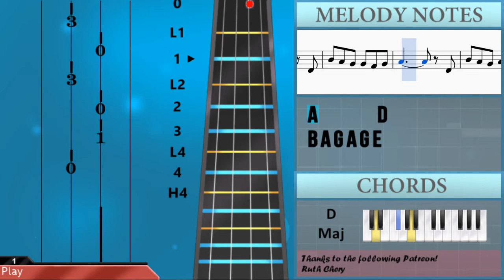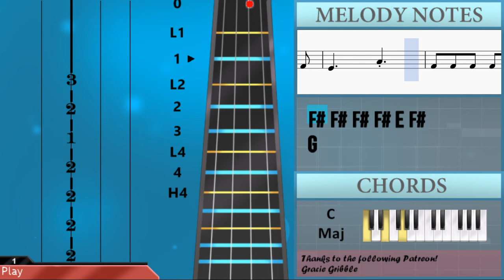How to play My Bonnie Lies over the Ocean by Charles E Pratt on Violin (Tutorial)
The easiest way to learn how to play My Bonnie Lies over the Ocean by Charles E Pratt on the violin. It's a violin tutorial for My Bonnie Lies over the Ocean by Charles E Pratt.

EasyViolinLesson teaches you to play the your favorite instrument, through easy and simple animation so that you too can learn how to play My Bonnie Lies over the Ocean by Charles E Pratt on the violin easily. A violin tutorial with visual animation graphic.

Notes of the tutorial:
D4 B4 A4 G4 A4 G4 E4
D4 B3     D4
B4 A4 G4 G4 F#4 G4
A4       D4
B4 A4 G4 A4 G4 E4
D4 B3     D4
E4 A4 G4 F#4 E4 F#4
G4
D4     G4   F#4
E4     A4
F#4 F#4 F#4 F#4 E4 F#4
E4     A4
G4